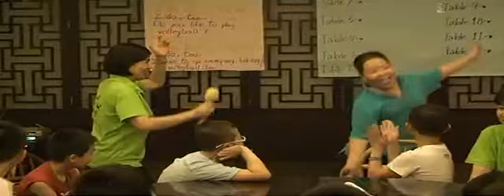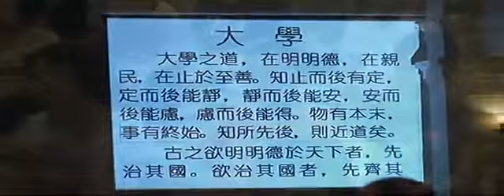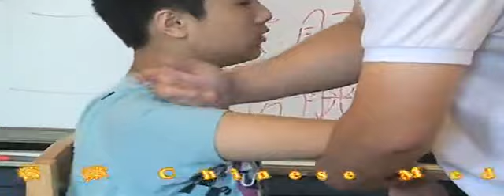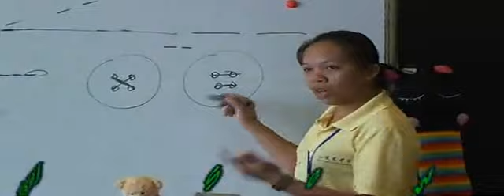2010夏令营第二梯次 1/3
吴江太湖国际实验学校,2010夏令营第二梯次